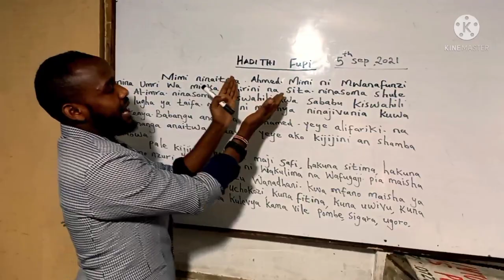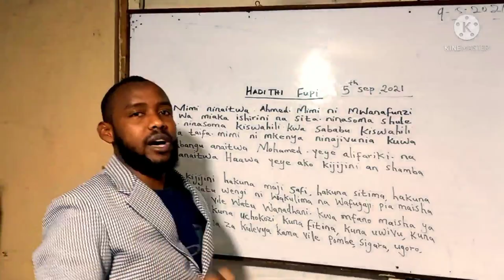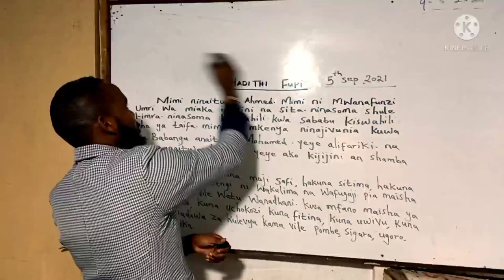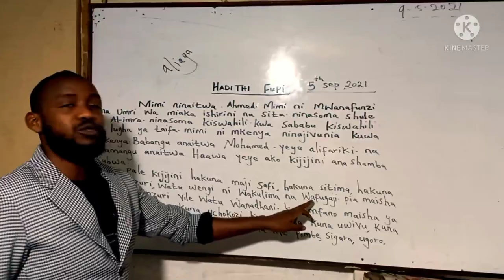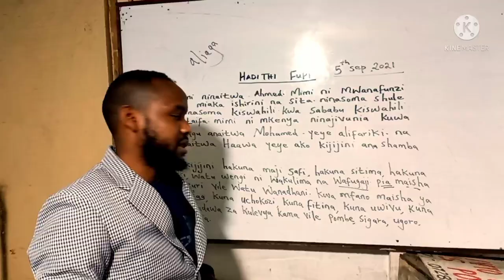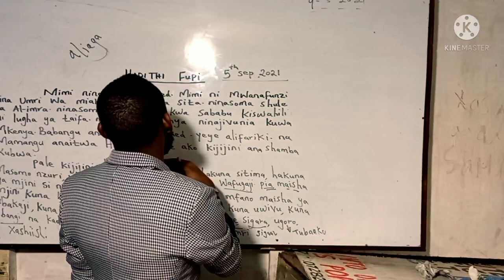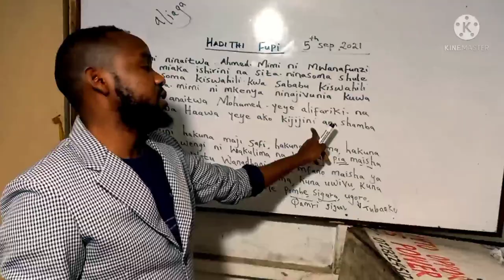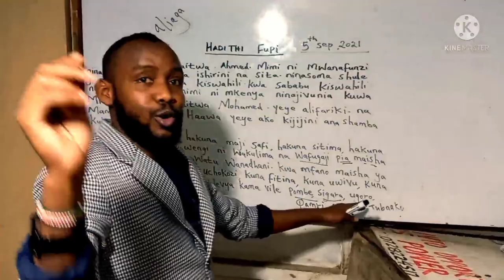taariiqdaada wax kabaro. waa cashar aad u muhiim ah. ( HADITHI NDOGO) BY MC BASHKA HAPPY . ALIMRA